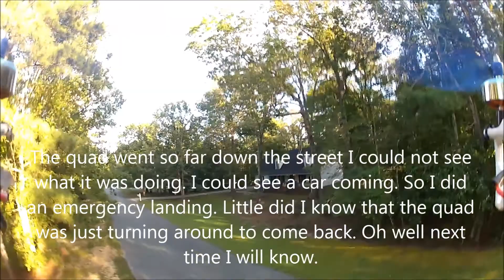Drone stable with GPS mode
I was very happy with this flight even though I broke a quadcopter arm!